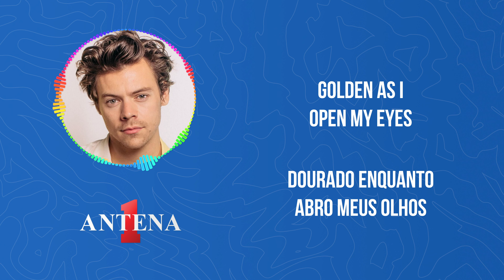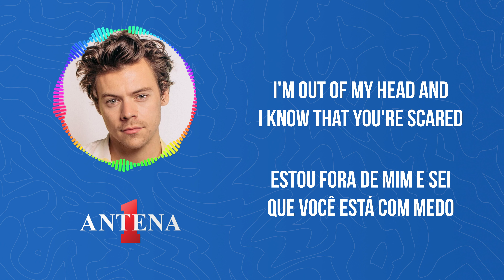Antena 1 - Harry Styles - Golden - Letra e Tradução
Bem-vindos ao canal da Antena 1, onde exploramos os mais recentes sucessos! Hoje, vamos nos aprofundar em "Golden" de Harry Styles. Prepare-se para se perder nas letras e na tradução desta cativante canção.

Harry Styles, ex-membro da One Direction, trilhou um caminho de sucesso solo. "Golden" é uma das faixas que demonstra sua versatilidade e talento musical.

Não perca as próximas explorações musicais e análises de lançamentos.

Tradução:
Ei!

Dourado, dourado, dourado enquanto abro meus olhos
Mantendo o foco, esperando, me leve de volta à luz
Eu sei que você era brilhante demais para mim
Estou sem esperança, quebrado, então espere por mim no céu
Doure minha pele perfeitamente
Você é tão dourado

Estou fora de mim e sei que você está com medo
Porque corações se partem

Eu não quero ficar sozinho
Eu não quero ficar sozinho quando acabar
Não quero que você perceba
Que eu não quero ficar sozinho

Mas eu sinto isso tomar conta (eu sinto isso tomar conta)
Eu sinto você assumir o controle (eu sinto você assumir o controle)
De quem eu sou e de tudo que eu já conheci
Amar você é o antídoto
Dourado

Eu sei que você está com medo porque eu sou tão aberto